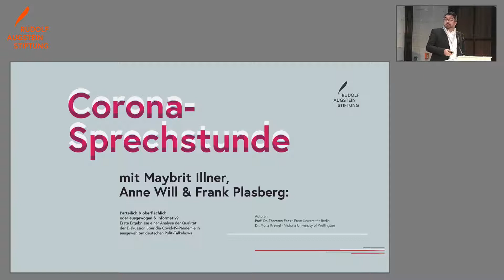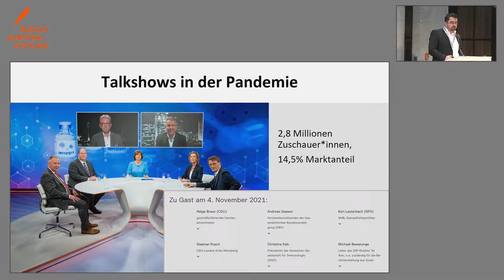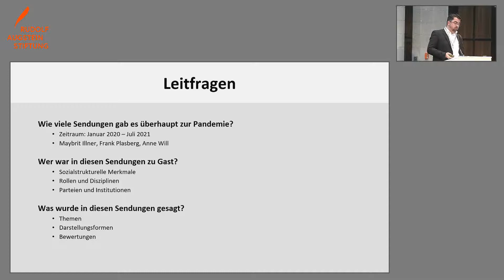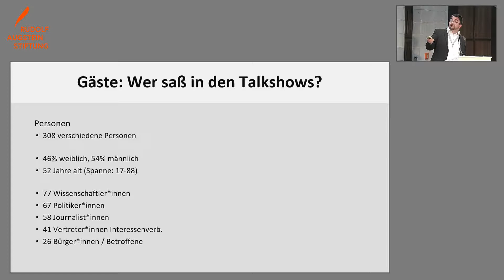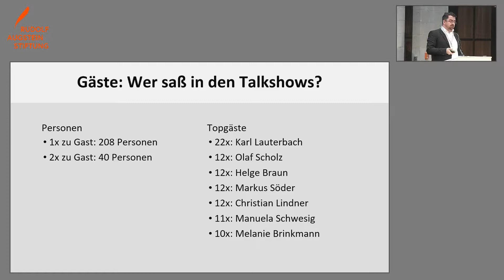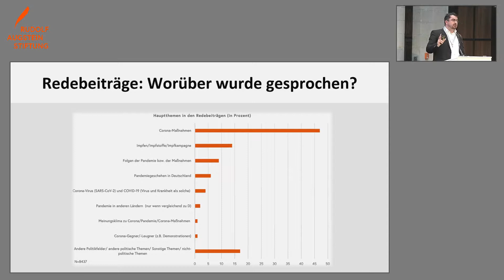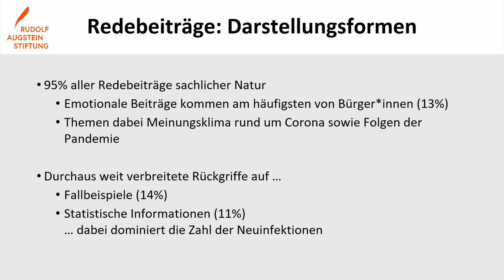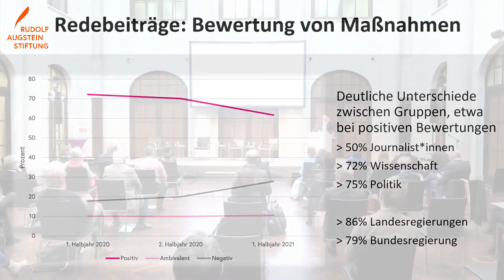Studienpräsentation: Corona-Sprechstunde mit Maybrit Illner, Anne Will & Frank Plasberg - T. Faas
Faas, Thorsten & Krewel, Mona (2021): Corona-Sprechstunde mit Maybrit Illner, Anne Will & Frank Plasberg: Parteilich und oberflächlich oder ausgewogen und informativ?

Talkshows haben das Potenzial, öffentliche Debatten zu prägen. Mit der Studie „Corona-Sprechstunde mit Maybrit Illner, Anne Will & Frank Plasberg: Parteilich und oberflächlich oder ausgewogen und informativ?“ fragen die Politikwissenschaftler Prof. Dr. Thorsten Faas (Freie Universität Berlin) und Dr. Mona Krewel (Victoria University of Wellington), wessen Stimmen in den untersuchten Talkshows gehört wurden, wie informativ das Gesendete war und welche Themen und Narrative die Corona-Debatte bestimmt haben.

Prof. Dr. Thorsten Faas ist seit 2017 Professor für Politikwissenschaft mit dem Schwerpunkt „Politische Soziologie der Bundesrepublik Deutschland“ am Otto-Suhr-Institut für Politikwissenschaft der Freien Universität Berlin. Zuvor war er als Professor für Politikwissenschaft im Bereich „Empirische Politikforschung“ an der Johannes Gutenberg-Universität Mainz tätig. 2008 promovierte er an der Universität Duisburg-Essen zum Thema „direkte und indirekte Erfahrungen von Arbeitslosigkeit und ihre politischen Folgen in Ost- und Westdeutschland“. Seit 2019 gibt Faas gemeinsam mit Erhard Scherfer den Politikpodcast „Unter drei“ bei Phoenix heraus. Faas ist Mitglied des Vorstands der Deutschen Vereinigung für Politikwissenschaft, des Präsidiums der Deutschen Gesellschaft für Wahlforschung und des Rat für Sozial- und Wirtschaftsdaten.

Fachkonferenz follow the science – aber wohin? zur Reflexion über das Verhältnis von Medien, Wissenschaft und Politik in der Corona-Pandemie; mit dem Ziel, Schlüsse für kommende Krisen zu ziehen.